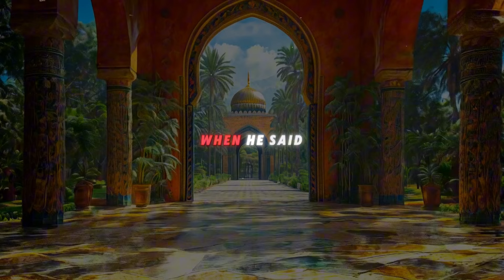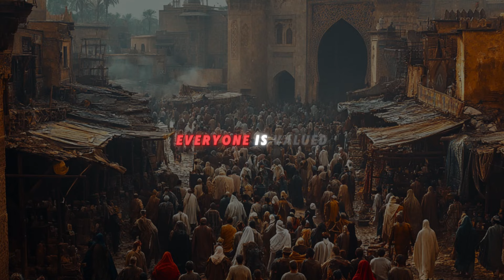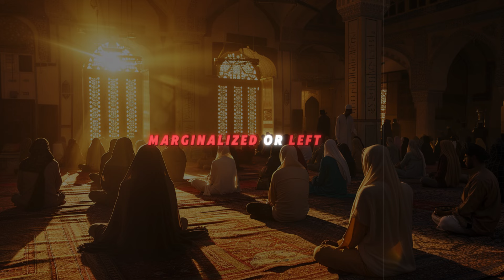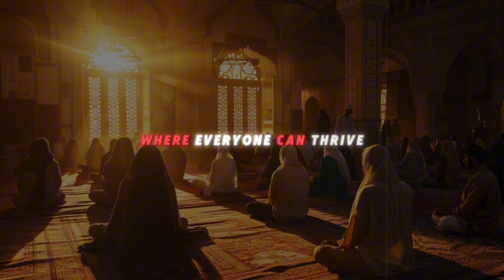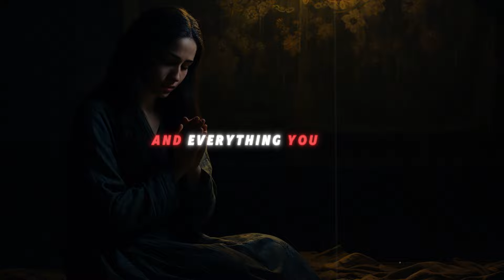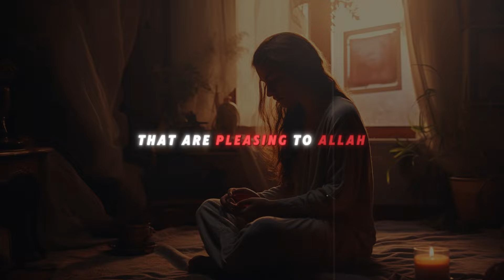10 Powerful Islamic Strategies: APPLY THESE and You Will Be Prioritized